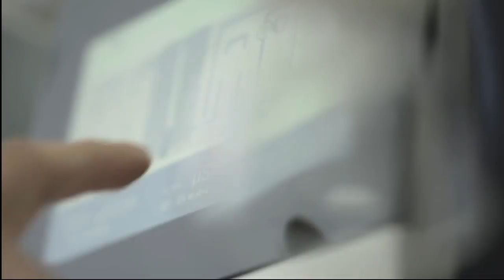Системы очистки воды лабораторные, лабораторные системы водоподготовки фильтрации воды Evoqua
Системы, установки лабораторной водоподготовки, вода для лабораторий, системы, установки очистки воды для лабораторий, лабораторные установки, системы очистки фильтрации/фильтрования воды, ультрачистая вода для лабораторий, система получения сверхчистой воды, лабораторная водоочистка, обратный осмос - компания АКВААНАЛИТИК AQUAANALYTIC генеральный импортер, официальный представитель дистрибьютор ЭВОКВА EVOQUA (Германия) Электродеионизаторы и электродиализ IONPURE. Вода первого, второго, третьего типа для лабораторий.